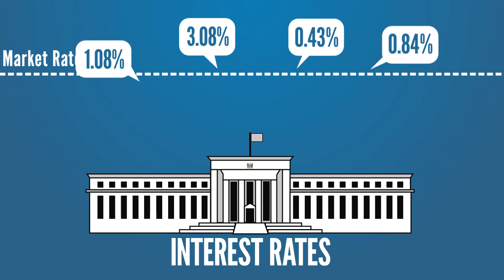Lesson 2: The Debt